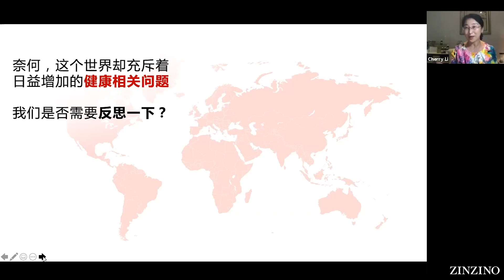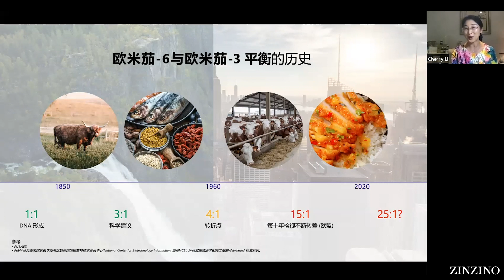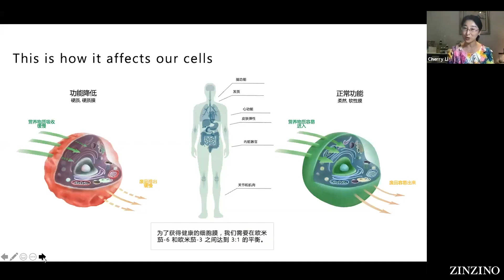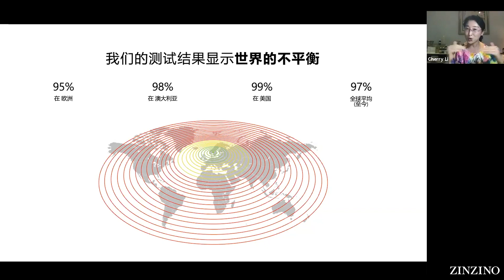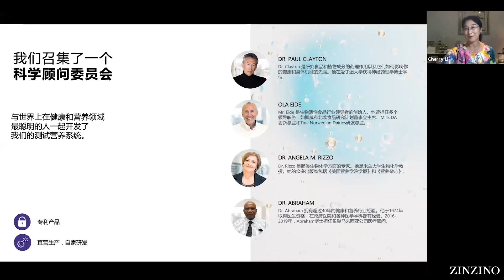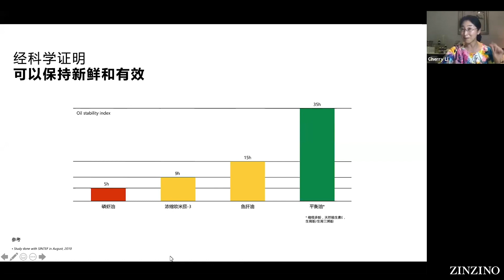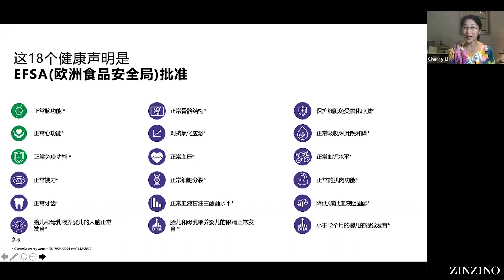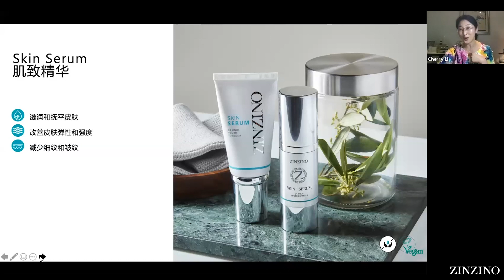圣希诺公司产品分享Cherry Li 11 2020